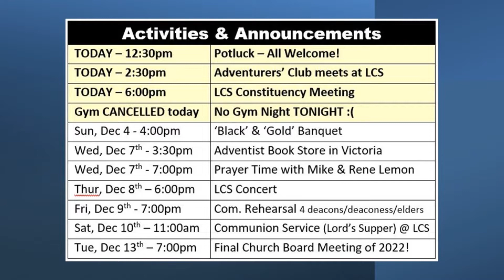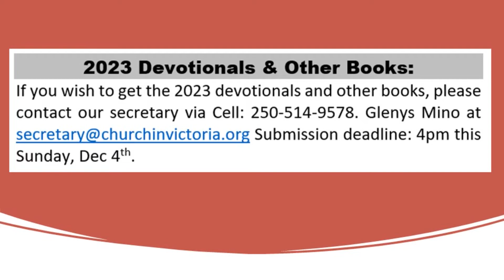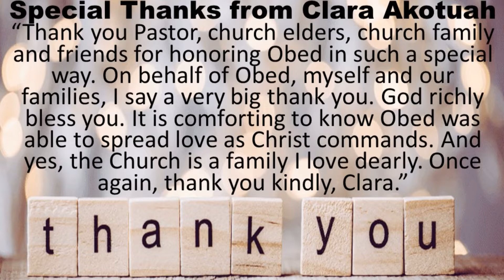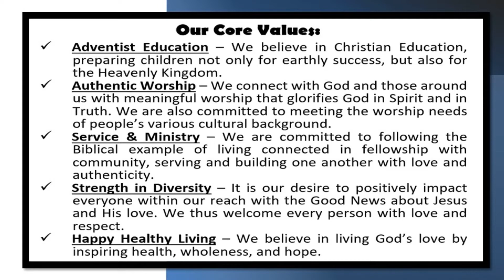Dec 3, 2022 - VIDEO Announcements from CHURCH IN VICTORIA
Friends, check out the latest events at Church in Victoria :)